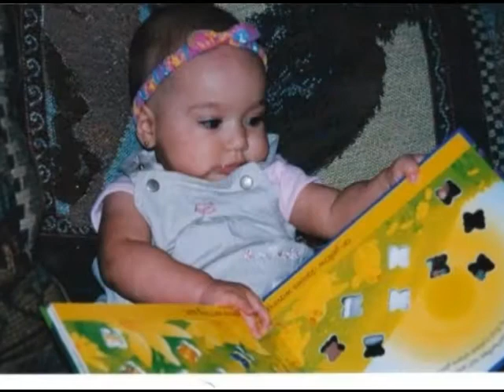Happy 9th bday princess.wmv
Today March 27,2012 my princess turn 9 years old!I love u baby...Happy Birthday!!